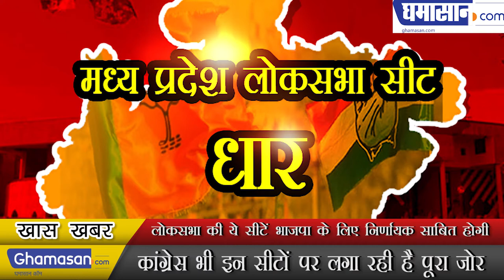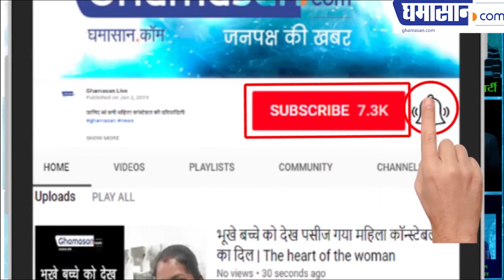लोकसभा की ये सीटें भाजपा के लिए निर्णायक साबित होगी llLok Sabha seats will prove crucial for BJP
लोकसभा की ये सीटें भाजपा के लिए निर्णायक साबित होगी